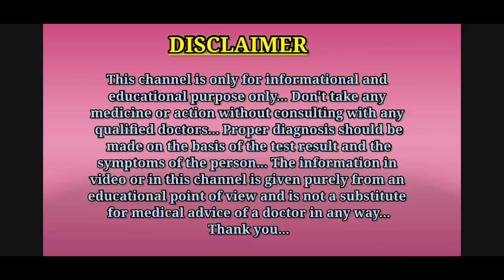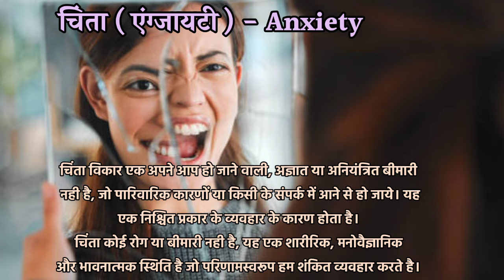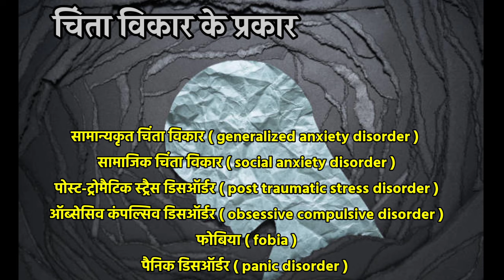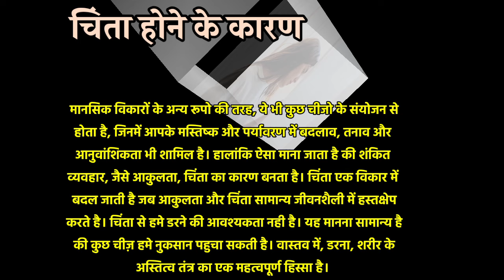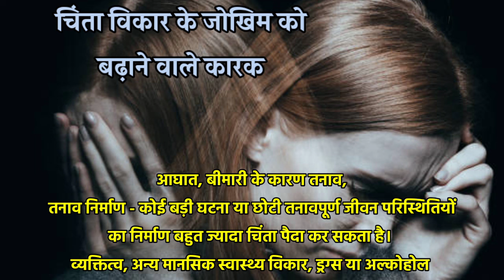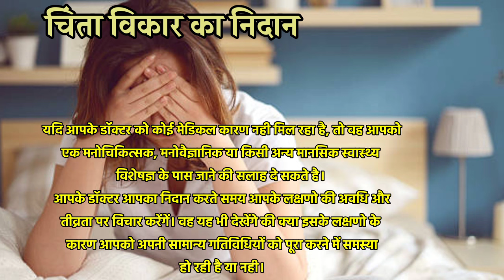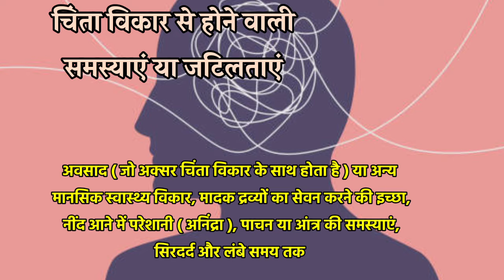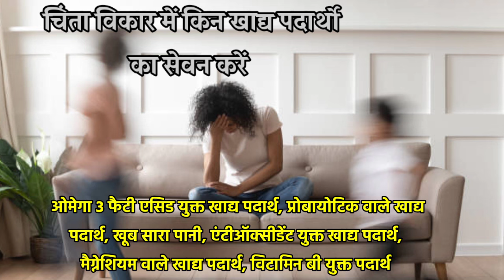चिंता ( चिंता विकार ) के लक्षण, कारण, इलाज || anxiety hone ke karan || anxiety ka ilaj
Hello guys, is video me aapko anxiety ( anxiety disorder ) ke bare me bataya gaya hai.

Thanks. ❤️

1.anxiety kya hoti hai
2.anxiety kyu hoti hai
3.anxiety hone ke karan
4.anxiety hone ke lakshan
5.anxiety hone se kya hota hai
6.anxiety ke lakshan
7.anxiety ke karan
8.anxiety ka ilaj
9.anxiety ka matlab kya hota hai
10.anxiety ka ilaj in Hindi
11.anxiety ke kya lakshan hote hain
12.anxiety ke karan in Hindi
13.anxiety kya bimari hai
14.anxiety kya hota hai in Hindi
15.anxiety symptoms in Hindi
16.anxiety treatment in Hindi
17.anxiety kaise hoti hai